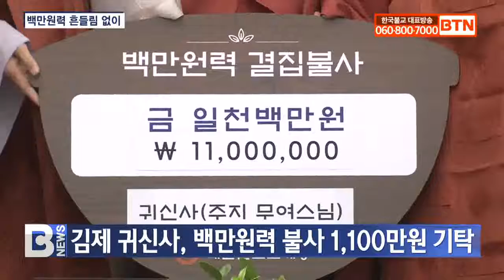[BTN뉴스] 김제 귀신사, 백만원력에 1,100만원 기탁